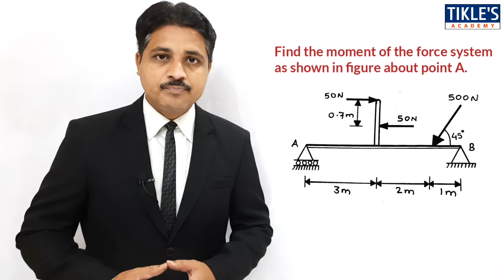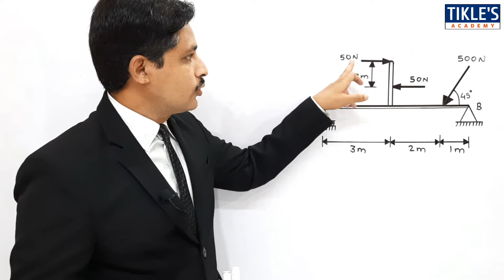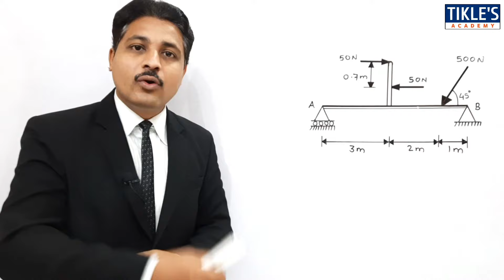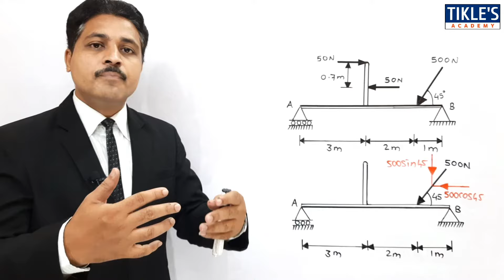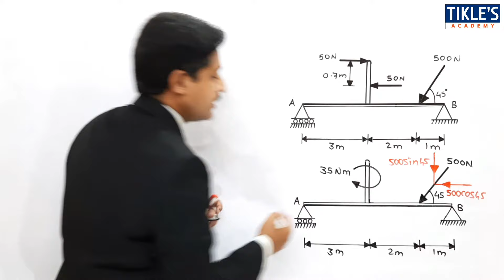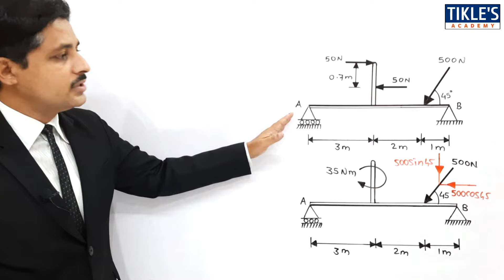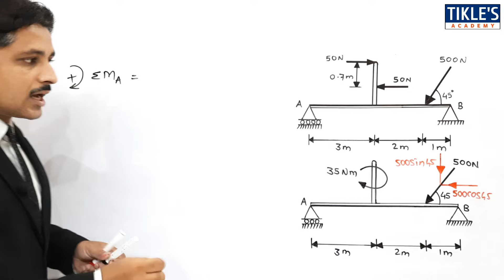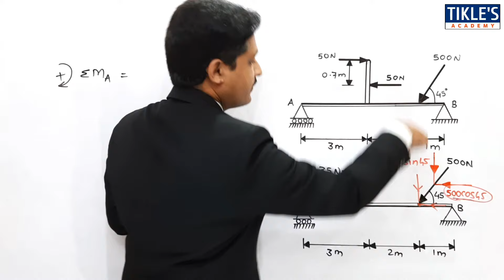MOMENT OF A FORCE ABOUT A POINT IN ENGINEERING MECHANICS SOLVED PROBLEM 8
IN THIS VIDEO, WE WILL STUDY 8TH PROBLEM ON "MOMENT OF A FORCE".